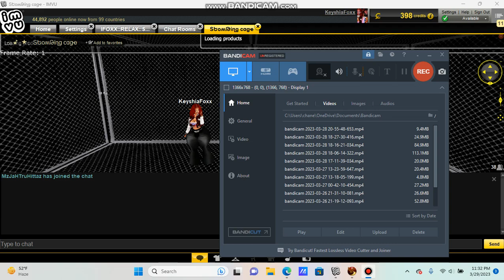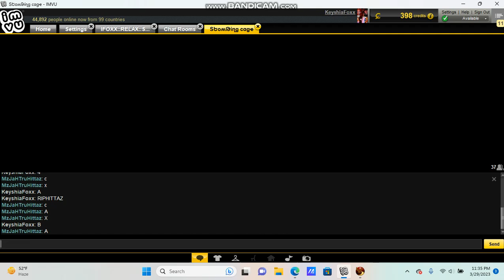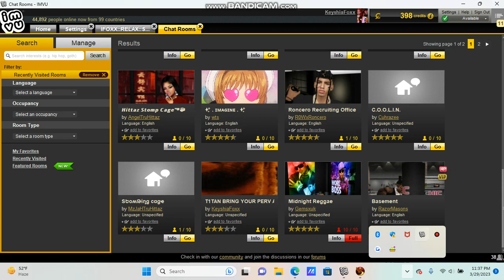ITS DA BOOT FOR ME THANK YOU JAH FOR SHOOT THAT ONE LOLLLL